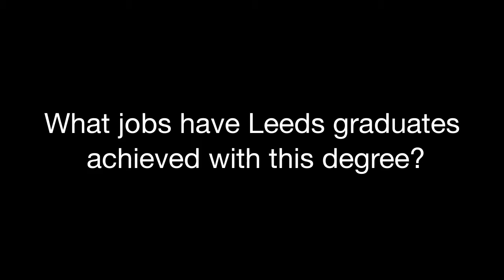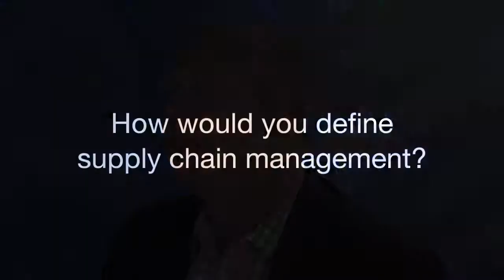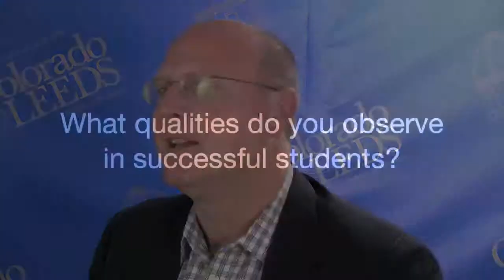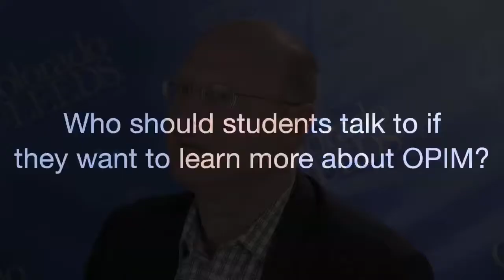Career Opportunities in Operations and Information Management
Leeds instructor Jim Marlatt shares what types of careers students can create via an emphasis in Operations and Information Management.